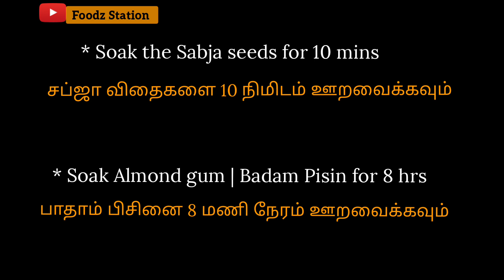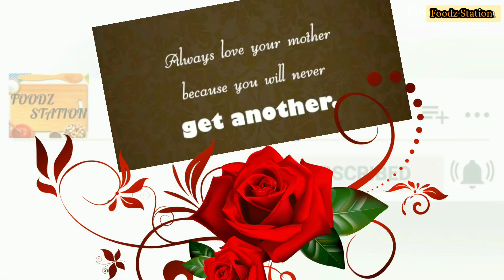Nungu Paal Sharbath Recipe|நுங்கு பால் சர்பத்|Summer Special Drink|Ice Apple Juice|Palm Fruit Recipe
NunguRecipe#NunguMilkSharbath#NunguJuice#IceappleSharbath#SummerDrink